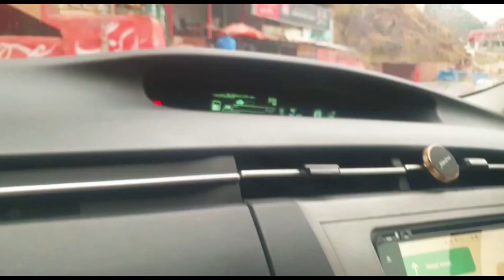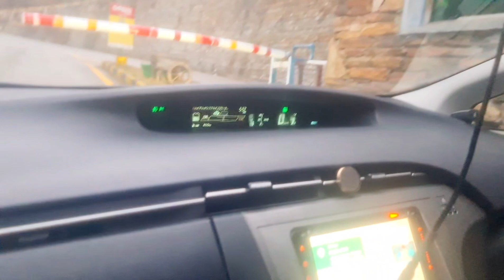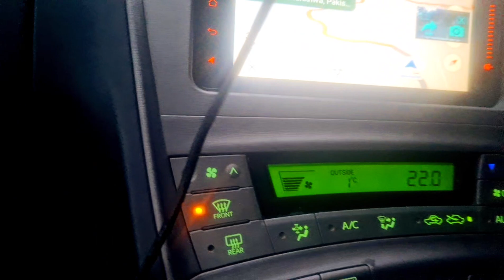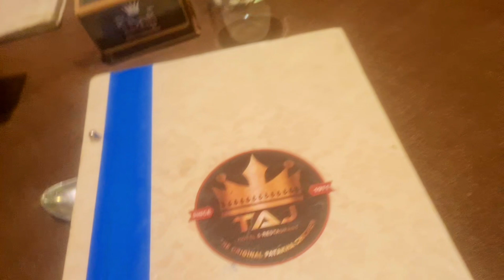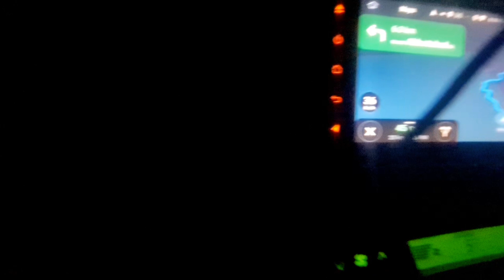NATHIAGALI KI PATAKHA CHICKEN😋😋/ BARAF MEINPHANS GAE😱😱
lets gonna try Chatkhara chicken yummm and Pakoras

Welcome to my lifestyle vlog, where I will try to bring you the best in health, fitness, entertainment, food, recipes, exercise, and much more! My goal is to inspire and motivate you to live your life by exploring the world, taking care of your body, and indulging in delicious and nutritious food.

In this Vlog, I will be sharing my experience, by no means am I an expert in anything, but the university of life has a lot of lessons to teach us and those experiences are what I will share.

In my lifestyle segment, I cover a wide range of topics such as personal development, relationships, beauty, and fashion. I shall talk about tips and tricks to improve your daily routine and help you become the best version of yourself.

Travel is one of my passions, and I love to share my experiences with you. I share with you details of the tours of some of the world's most beautiful destinations, provide you with insider tips on how to make the most of your travels, and give you insights into different cultures and traditions. From exotic beach locations to bustling cities, I will have something for everyone

Health, beauty, and fitness are essential to living a fulfilling life, and I will give you my insight into the things I do,  for example, skincare, and how to make an organic DIY facemask from everyday ingredients utilizing normal home and kitchen items.  lifestyle, I offer you tips and advice to help you achieve your goals.

To relax I watch movies and watch seasons and I will give you the movie and seasons or events that I attend. Life is after all an adventure and we need to enjoy it.
Food is a universal love language, and I am a regular street food foodie. I will indulge in bringing you the best in recipes and culinary delights.

Since this is a daily vlog, there are so many other things that I do and I will be sharing my daily routine with you in this vlog

Join me on my journey to explore the world, take care of our bodies, and indulge in delicious food.